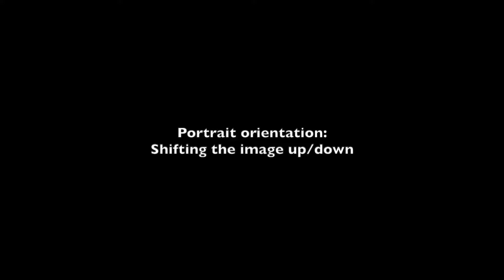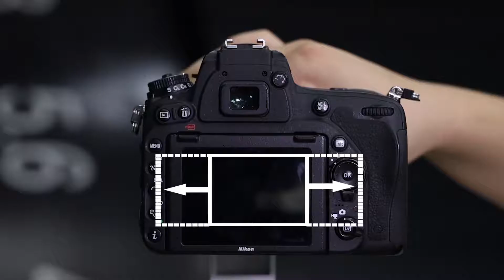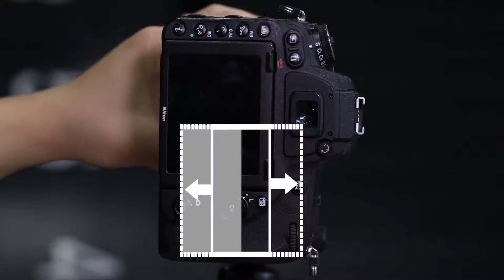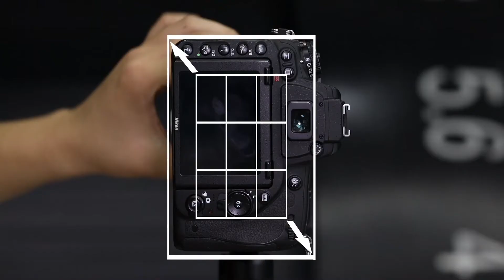พรีวิว Lens Support ตัวช่วยถ่าย Pano สำหรับเลนส์ Laowa 15mm F4.5 Zero-D Shift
Laowa Lens Support เป็นอุปกรณ์ที่จะช่วยให้คุณใช้งานเลนส์ Laowa 15mm F4.5 Zero-D Shift ได้สะดวก รวดเร็ว และแม่นยำมากยิ่งขึ้น

สอบถามเพิ่มเติมได้ที่ Line ID : @cameramaker

Camera Maker เราเป็นผู้นำเข้าและจัดจำหน่ายอย่างเป็นทางการ จากแบรนด์ผู้ผลิตอุปกรณ์ถ่ายภาพระดับมืออาชีพ ทั้งอุปกรณ์ทั้งภาพนิ่งและวีดีโอ ไม่ว่าจะเป็น เลนส์, ขาตั้งกล้อง, ฟิลเตอร์สำหรับใช้งานทั่วไป และฟิลเตอร์เฉพาะด้าน, เมมโมรี่การ์ด และ อุปกรณ์เสริมสำหรับการถ่ายภาพ อื่น ๆ ที่มุ่งเน้นทั้งคุณภาพและการให้บริการ